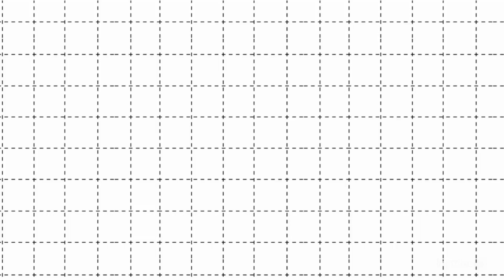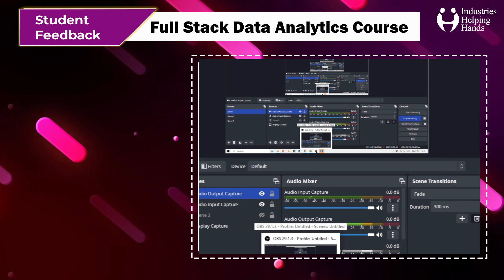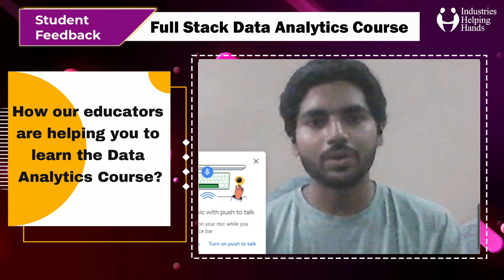🚀Transition - BBA to Data Analytics💫 | Non Tech Student | Talent Talks | Placement Assistance Course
As a recent BBA graduate, I was eager to explore a dynamic field like Data Analytics. However, I knew I needed the right guidance and resources to make this transition successful. That's when I discovered IHH, a place dedicated to helping graduates like me reach their full potential in the world of data.

✨ Kickstart your career in a Data Analyst. Apply today!

❇️ For Jobs Updates of Data Analyst Profile, Join our WhatsApp Group